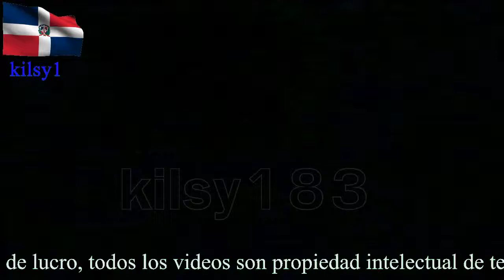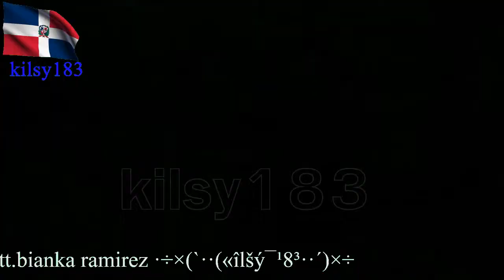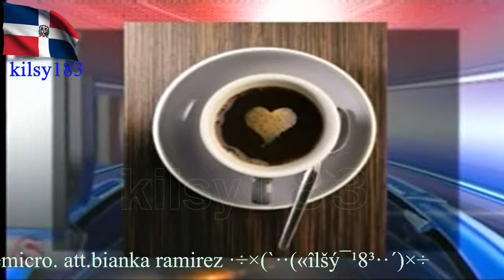noticias telemicro esta en ti 7.avi